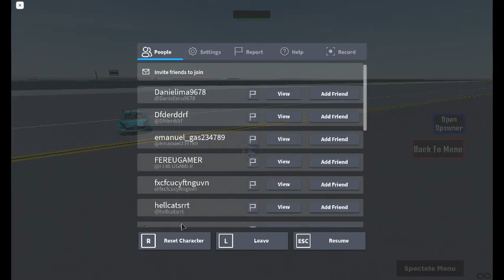NASCAR UNLEASHED FUNNY MOMENTS 1